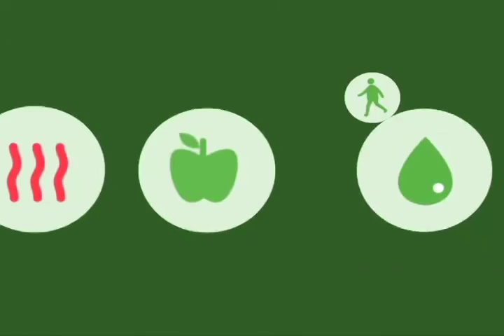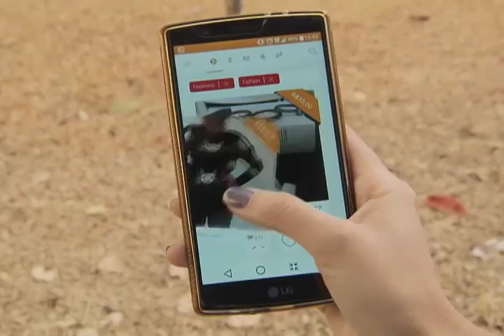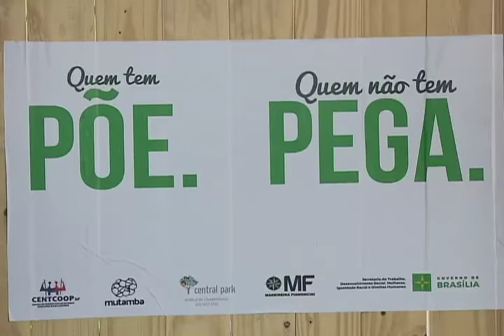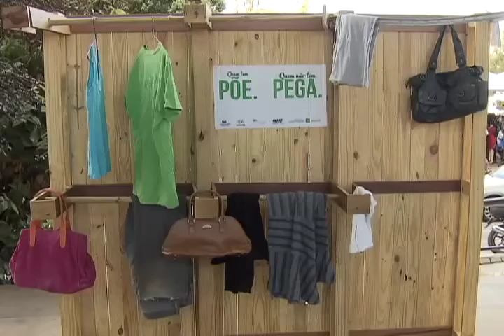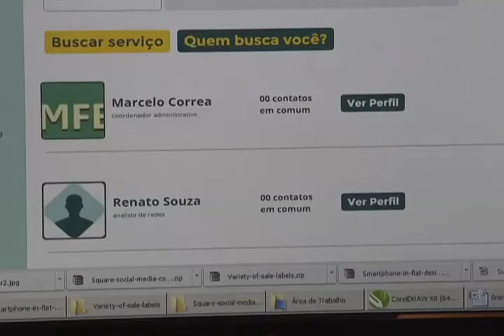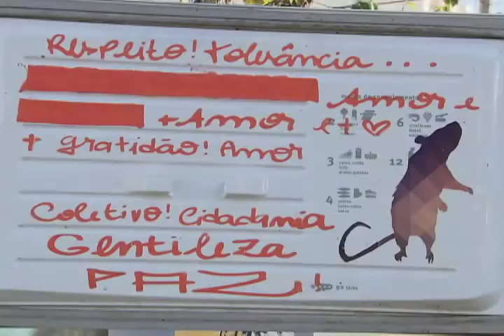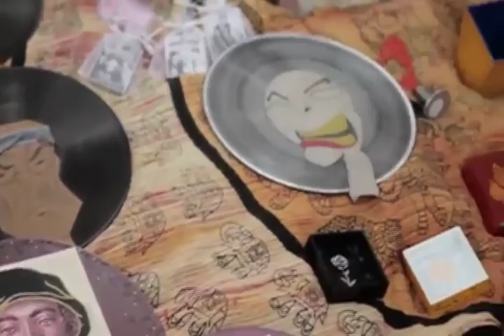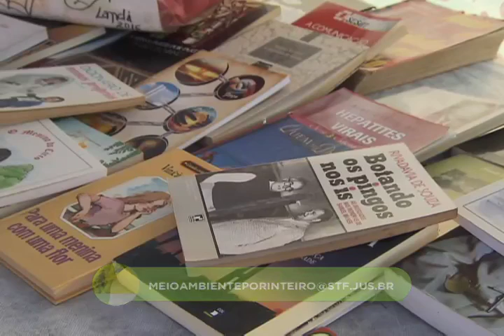Meio Ambiente por Inteiro - Consumo sustentável (09/08/16)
A busca por uma vida mais equilibrada no consumo de energia e de todos os recursos passa pelo que nós chamamos de “vontade de comprar qualquer coisa ou serviço”. Mas como salvar energia da Terra sem a prática de um consumo sustentável, colaborativo, em que cada um pode continuar usando um produto que já foi de outra pessoa? O Meio Ambiente por Inteiro desta semana mostra várias de consumo colaborativo. Leia a íntegra da sinopse